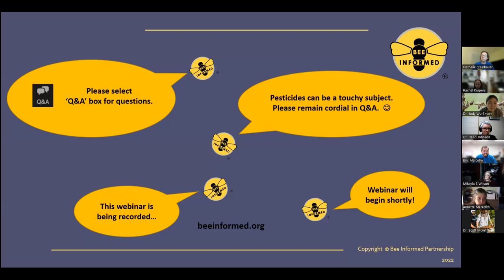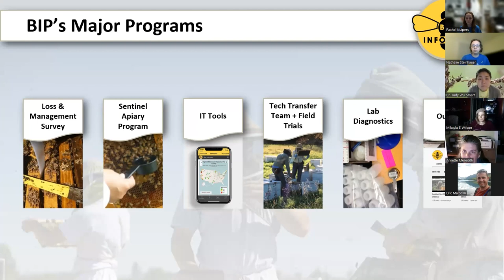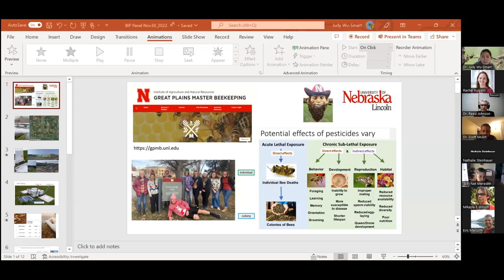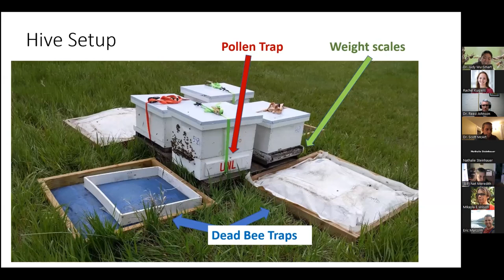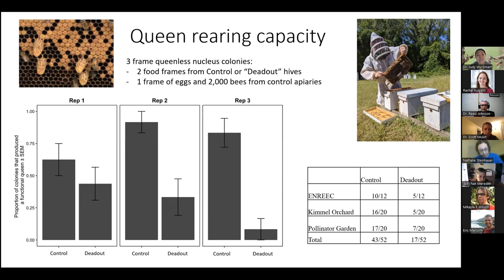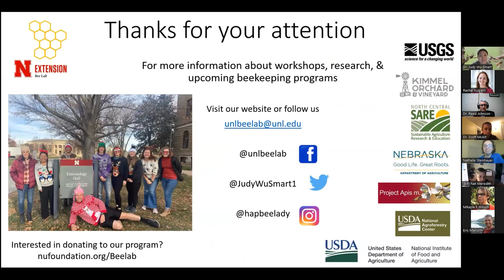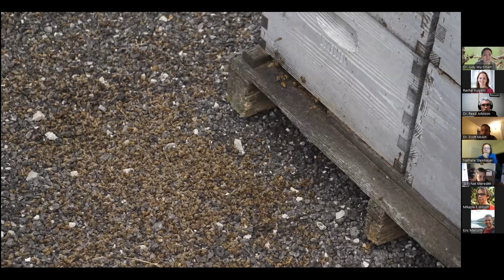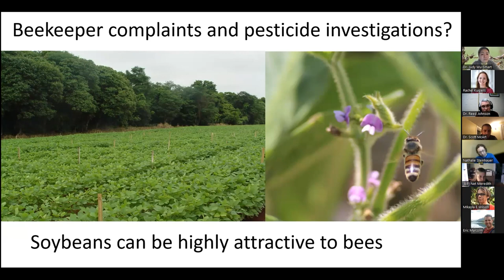BIP Panel Discussion: Pesticides and Honey Bees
When it comes to honey bees, pesticides aren't top of the list of things you hope to find in their colonies. But the unfortunate truth is that pesticides are very common in colonies - so what does that mean for the bees?
On Nov. 30, 2022, the Bee Informed Partnership brought together pesticide experts Dr. Scott McArt (Cornell University), Dr. Judy Wu-Smart (University of Nebraska-Lincoln), and Dr. Reed Johnson (Ohio State University) for a panel discussion about pesticides and honey bees.
The panelists answered questions submitted by the audience in advance, including pesticide-related topics such as the prevalence and effects of pesticides on honey bee colonies, understanding the actual risk to honey bees, and how research relates to the pesticide industry.